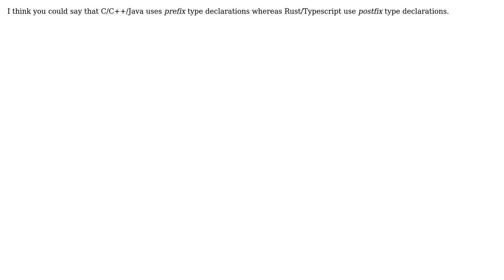What is the term for the side on which a variable type is written in a given language?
Software Engineering: What is the term for the side on which a variable type is written in a given language?

With thanks & praise to God, and with thanks to the many people who have made this project possible! | Content (except music & images) licensed under CC BY-SA | Music | Images & others | With thanks to user Winston Ewert user rovyko user Alex Reinking and the Stack Exchange Network Trademarks are property of their respective owners. You are responsible for your own actions.